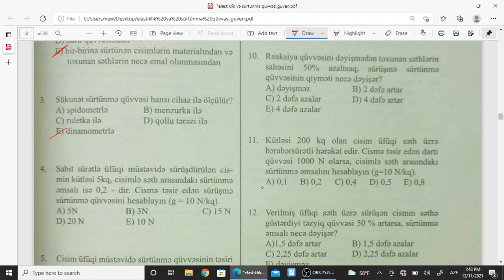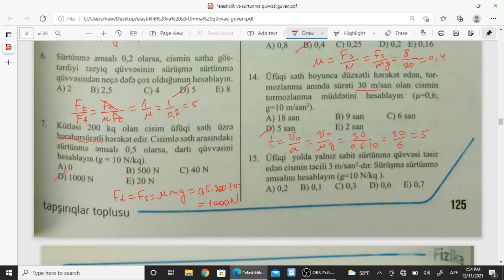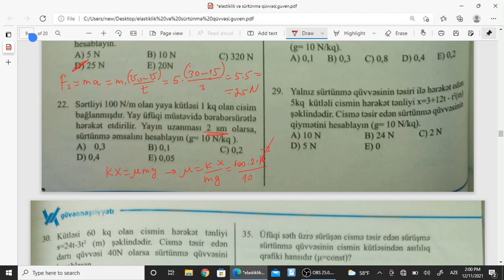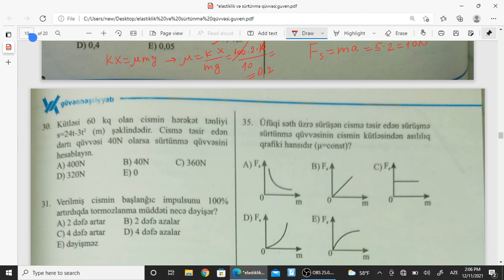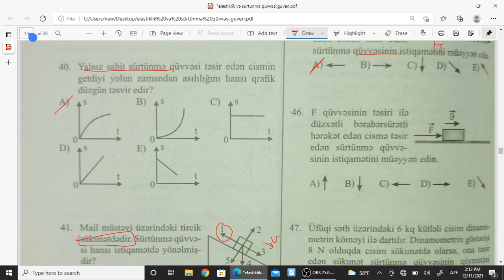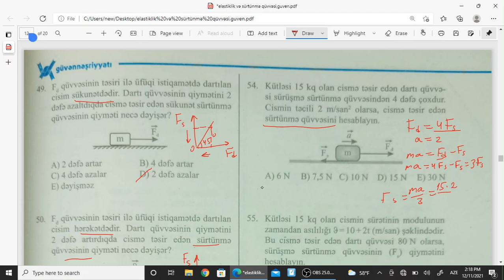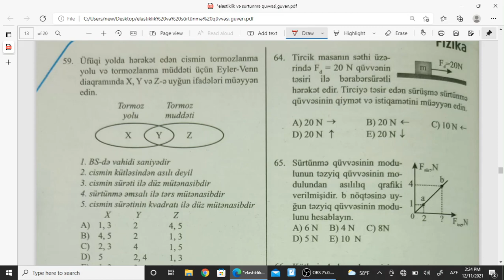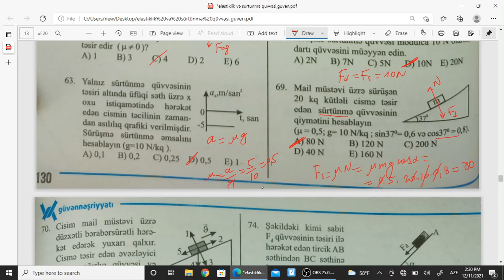Güvən Fizika 2021 // Sürtünmə qüvvəsi (1-69)